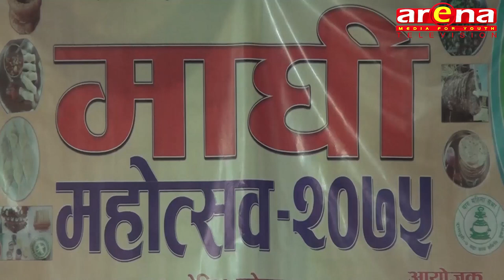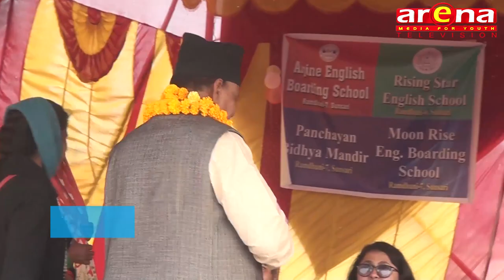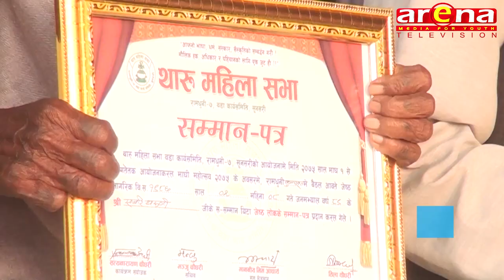Maghi Mahotsav - Sunsari(Kumarkhat)